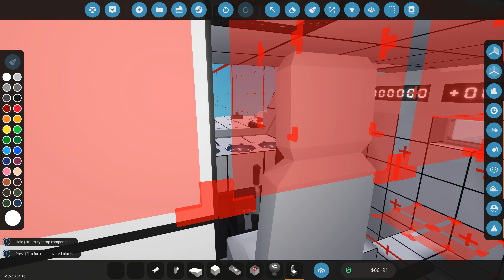Showcase: Stormworks - Build and Rescue: Fünf Mann sind dann doch tatsächlich etwas schwer...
Wer hätte gedacht, dass schon fünf Personen das Flugzeug merklich schwerer machen... und es Probleme bekommt, abzuheben. :-D